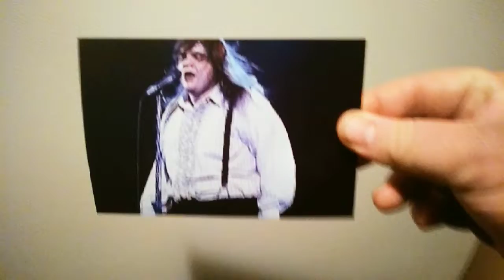Goodbye Meatloaf..... Remembering Marvin Lee Aday as ''Two Out of Three Ain't Bad'' Plays, January 2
Goodbye Meatloaf. Remembering Marvin Lee Aday as ''Two Out of Three Ain't Bad'' Plays, January 22nd, 2022